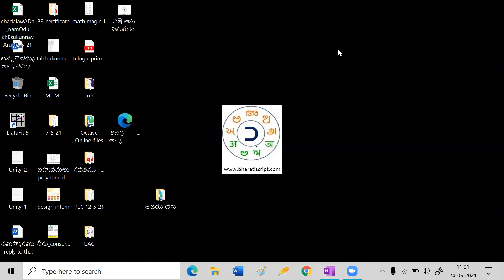ప్రమేయాలు functions don't see 10 45 to 11 45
విద్యారంగం.. ప్రమేయాలు functions ..don't see 10_45 to 11_45

in Telugu and hindi